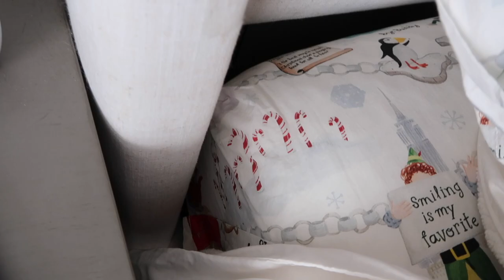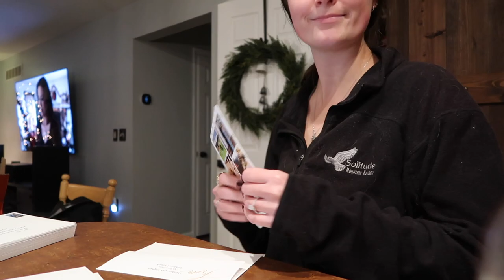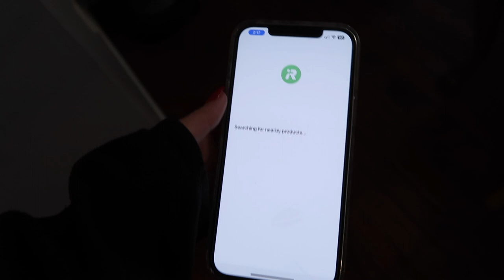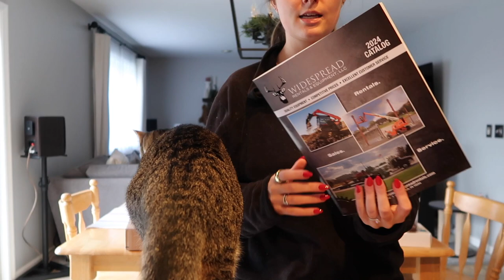VLOG: unboxing my roomba, demo-ing our bathroom, top golf, getting my engagement ring resized & more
Welcome back to another vlog!! In this one we start to demo our bathroom for remodeling, I get my engagement ring resized, we look at Christmas lights, I unbox and set up our new Roomba, show a Target haul and so much more!

Items mentioned:
Roomba j7+
Nike sweatpants I always wear
Ottomans at end of bed
Bed frame

Hi, my name is Meghan and I am a 26 year old grad from Penn State University and new home owner with a current full time career in telecommunications & advertising.  I am an aspiring lifestyle vlogger living outside of Philadelphia, and I make lots of lifestyle, work life and home design videos.